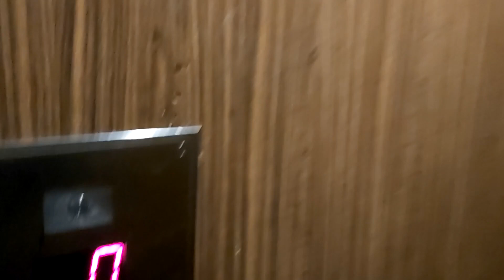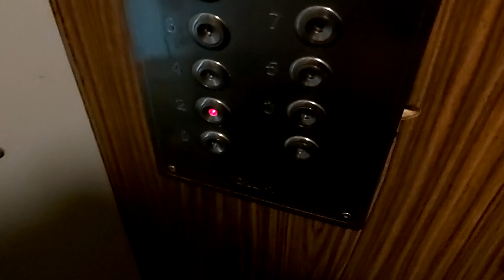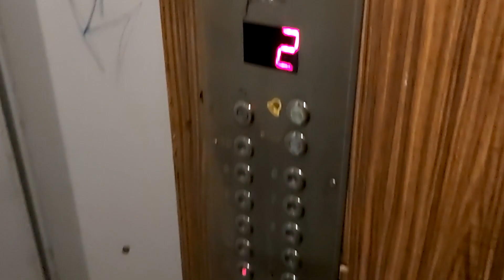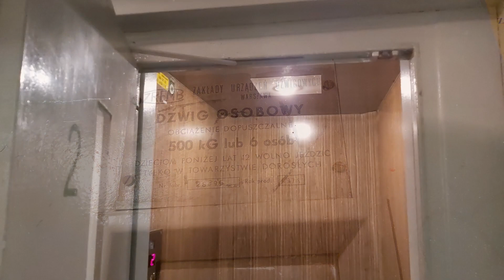ZREMB licencja 1976 mod. OLLIFT | Kraków, ul. Jerzmanowskiego 32 | SM Nowy Prokocim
Jedna z dwóch ostatnich licencji w blokach przy ul. Jerzmanowskiego oraz ul. Jana Kurczaba. Masowe wymiany trwają tu w najlepsze. W tym roku wymieniono trzy osiedlówki w tych siedmiu punktowcach. Prawdopodobnie ten dźwig w najbliższych miesiącach również zostanie wymieniony. W drugiej klatce jeździ już nowa winda OLLIFT.. Na zlecenie spółdzielni mieszkaniowej Nowy Prokocim przeprowadza się masowe wymiany wcześniej zmodernizowanych osiedlowek również przez firmę OLLIFT.

ZREMB licencja mod. OLLIFT
Rok produkcji 1976
Rok modernizacji?
Udźwig 500kg lub 6 osób
Dźwig konserwuje firma OLLIFT

Modernizacja:
- wymieniona kaseta i przyciski przywołań

- zmieniony silnik
- sterowanie falownikowe

Moja opinia:
Jest jeszcze jedna z niewielu licencji jaka się tu ostała. Być może są to ostatnie chwile tego dźwigu bowiem spółdzielnia wcale nie zwalnia z wymianami. W kabinie standardowo wymieniono kasetę i oświetlenie. Halogen który został zamontowany ciekawe rozświetla szyb. Bardzo ciekawie to wygląda zwłaszcza, że detektora położenia kabiny opartym na żarówce nie ma. Jeśli chodzi o sprawy techniczne to jak zwykle OLLIFT władował sterowanie falownikowe. To jednak nie przeszkadza nikomu w wymianie zmodernizowanej osiedlówki na kolejne niemarkowe urządzenie.

Link do filmu z windami w blokach przy ul. Jana Kurczaba ul. Jerzmanowskiego: